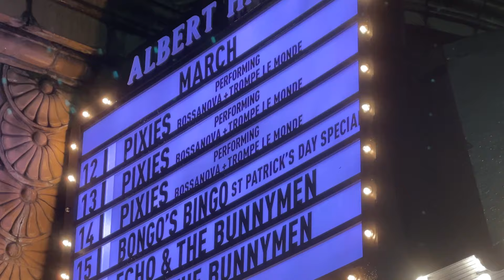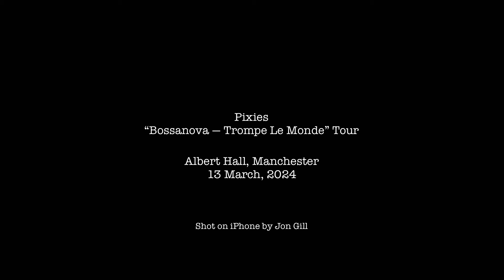10 minutes with Pixies — Manchester 2024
The second of three shows in Manchester, March 2024

Pixies played Bossanova and Trompe Le Monde, their third and fourth albums (if you don't count the "Come on Pilgrim" EP), in full.

– Bossanova
0:00:00 Intro
0:00:13 Cecilia Ann
0:00:30 Rock Music
0:00:41 Dig For Fire
0:01:12 Down To The Well
0:01:30 Stormy Weather
0:00:30 Rock Music
– Trompe Le Monde
0:02:00 Trompe Le Monde
0:02:50 Planet Of Sound
0:03:43 Head On
0:03:57 U-Mass
0:04:32 Letter To Memphis
0:04:41 Space (I Believe In)
0:05:29 Subbacultcha
0:05:57 Motorway To Roswell
– Encore (although, they never left the stage...)
0:06:23 Vegas Suite
0:06:53 Here Comes Your Man
0:07:38 Wave Of Mutilation (UK Surf)
0:08:02 Where Is My Mind